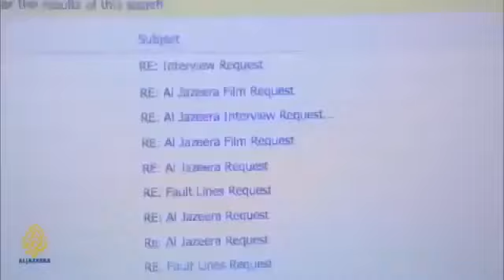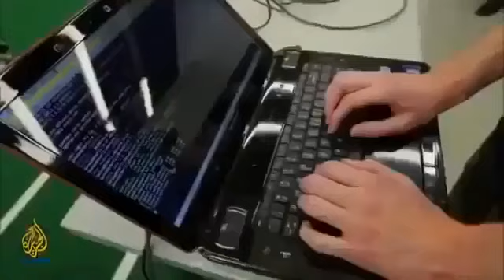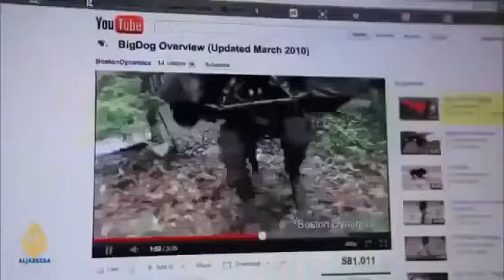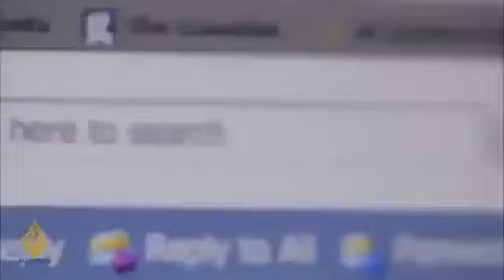UFO Documentary 2020 : Secret US Military Latest related to UFOs || New UFO Documentary Film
Secret US Military Latest related to UFOs  || New UFO Documentary Film